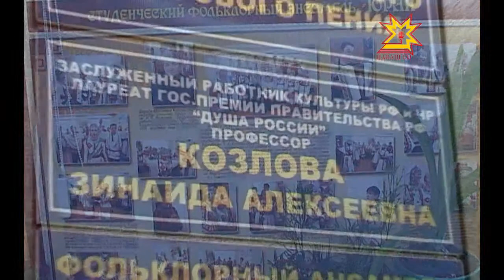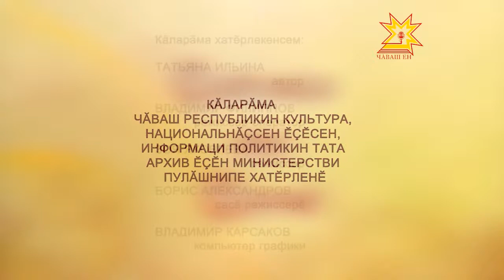"Çитмĕл те çиччĕ". Выпуск 18.07.2012